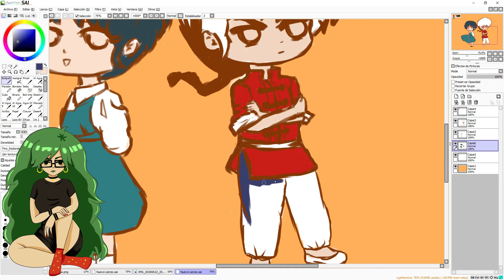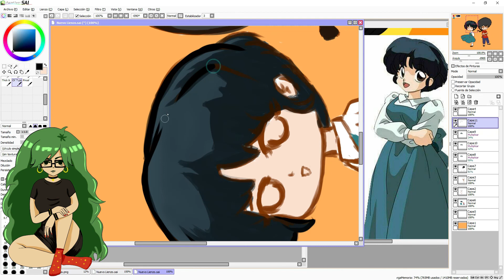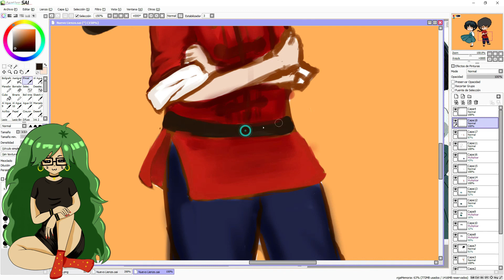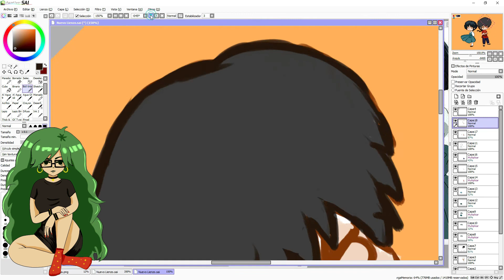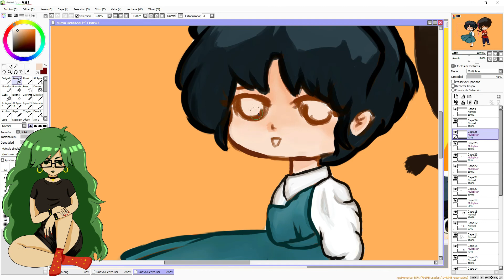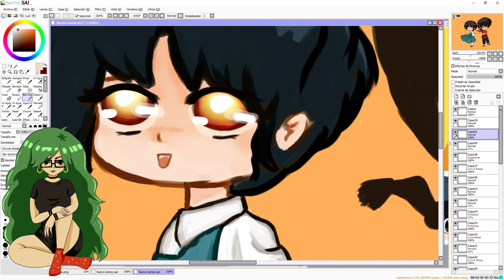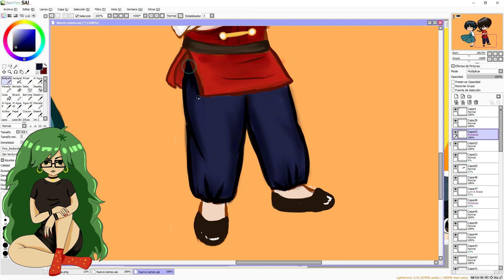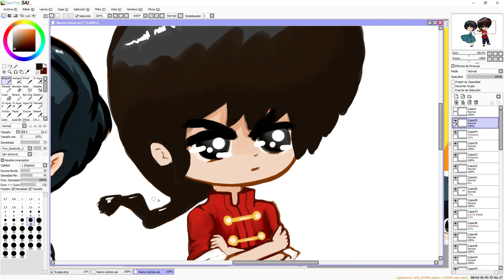¿De qué color es matemáticas? + Speedpaint de Akane y Ranma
Cuando piensa en matemáticas, ¿qué color se te viene a la mente? La respuesta es muy debatida porque nos apropiamos de la respuesta como si fuera una regla que se debe cumplir al pie de la letra.